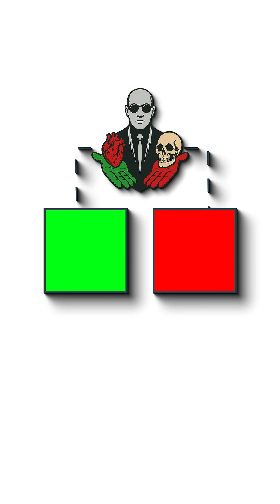The Truth About Energy Drinks: Why You Feel More Tired After Drinking Them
Are energy drinks actually draining your energy instead of boosting it? 😵‍💫

In this video, we break down what really happens in your body when you consume popular energy drinks.

From caffeine crashes to mineral depletion, you’ll learn why that quick “boost” often leaves you feeling more tired, foggy, and burnt out.

☠️ What you’ll learn:

The truth about caffeine and sugar crashes

How energy drinks affect your brain and hormones

Why your body feels exhausted hours after drinking them

A better, more natural way to fuel your energy

If you’ve ever felt wired, anxious, or wiped out after a can of energy, this video is for you.